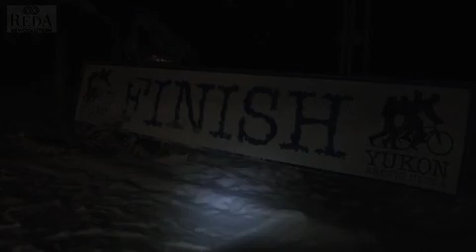Rewoolution alla Yukon Artic Ultra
L'emozionante video degli atleti Rewoolution, Gabriela Monti e Pietro Trabucchi,  all'ultima edizione di quella che è nota come la più dura e fredda (temperature fino a -50 gradi!) ultramaratona del mondo: la Yukon Arctic Ultra